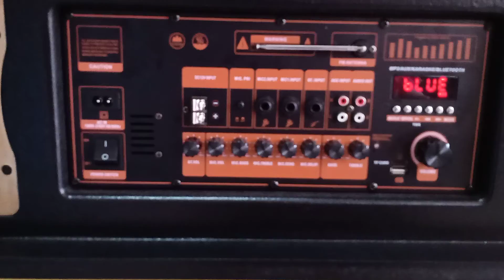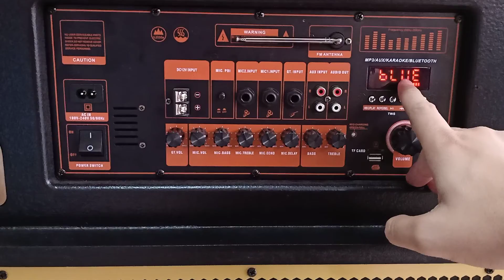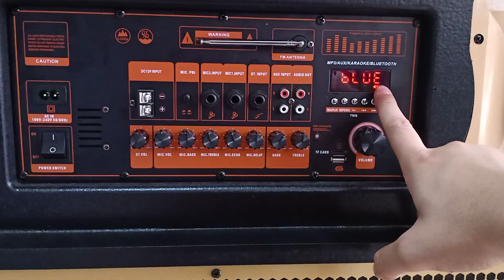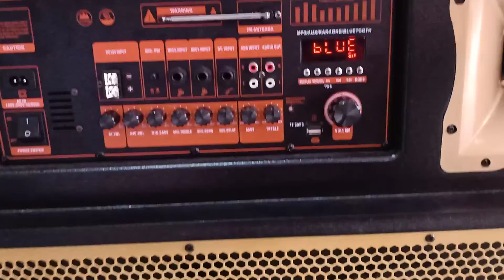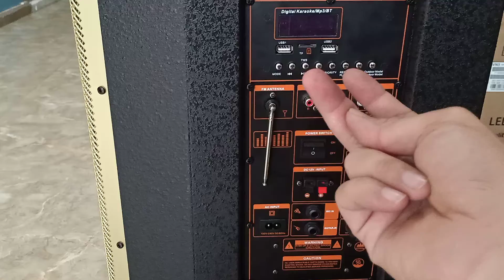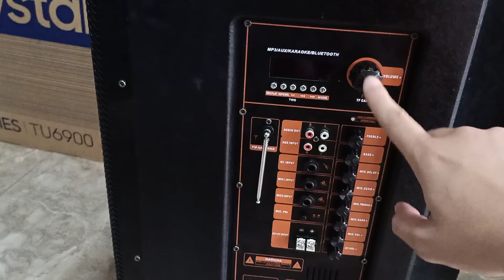Loa Kéo Mới Về , giá sập sàn quay video loa đầu tiên , 0972829599 /0814538658 (Fb/Zalo)